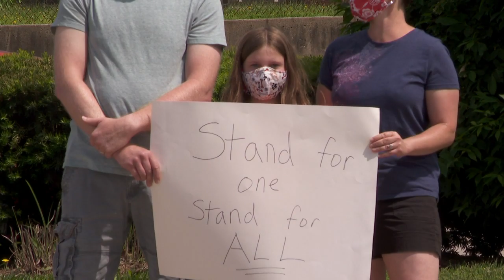Health Matters - Conversation with children about racism 060320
COLUMBUS, Ohio (WSYX/WTTE) — For some families talking about race is common, for others it's a new challenge. But pediatric experts say the conversation shouldn't be avoided, and it should happen early.

According to psychologists, kids notice differences in skin color as early as 6 months. By ages 2-4 they’re already internalizing racial bias.

"Start by pointing out differences, like skin tone or hair texture," says Dr. Jaqueline Doxie King, a pediatric psychologist for Nationwide Children's hospital.

Parents should emphasize that differences are good. Once the concept of race is understood—so can the dangers of racism.

"Start talking to kids about unfairness, and that’s a concept they understand very well," says Dr. King. "Say that, we talked about how people are different—well sometimes those people are treated differently, or treated badly because of that skin color.”

Conversations might feel awkward or uncomfortable at first, but silence and avoidance do more harm than good.

"We know that kids see a lot more than we think. They know a lot more than we think, so they are seeing these images, they’re having these discussions with friends, and so we really want to be the ones that can lead a guide them—clear up any misunderstandings," said Dr. King.

And the conversation can’t rest once there’s less unrest. Raising a racially-conscious person has to be ongoing.

"When we talk about this early on but then stop—we run the risk of other influences; peers, misinformation, getting to a child later on that they might internalize," said Dr. King.

Parents can be good role models by setting an example for their child. Have a diverse network of friends, take your child to diverse events, and make sure you have a variety of media in your home that show minorities in a positive light.

"Know that you don’t have to have all the answers at one specific time," says Dr. King.

"This should be an ongoing conversation throughout your child’s development and their life," said Dr. King.